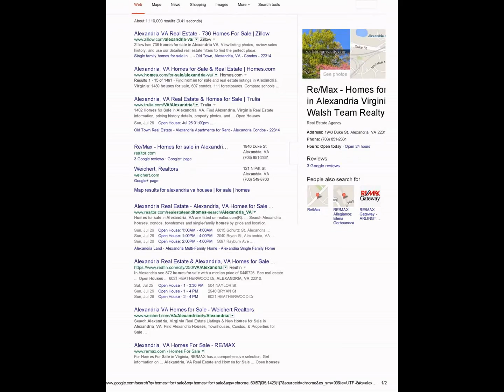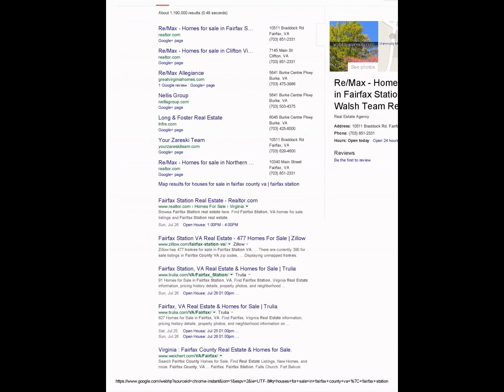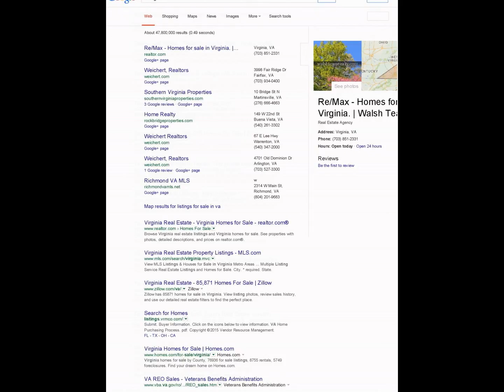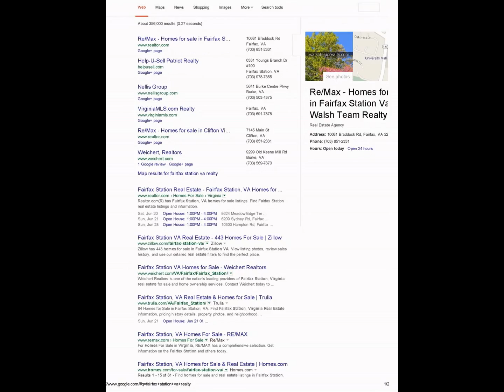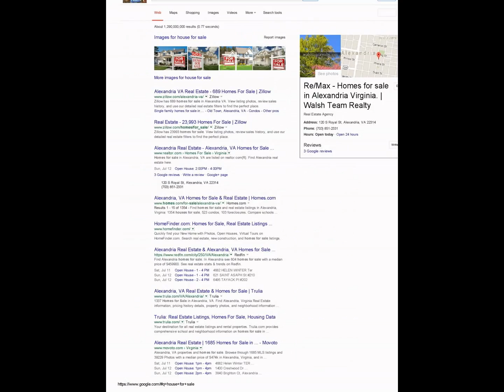Clifton Va Houses | Homes for sale - Real Estate Listings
Clifton Va Houses for sale. Homes for sale in Alexandria Virginia, Arlington Va Real Estate, Houses, Properties, Foreclosures, Listings, Property Descriptions and more.